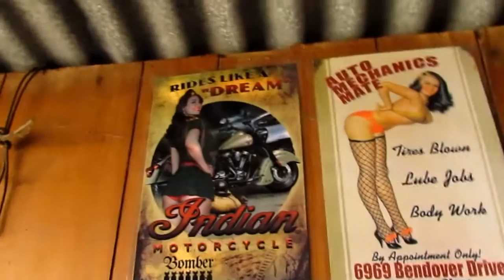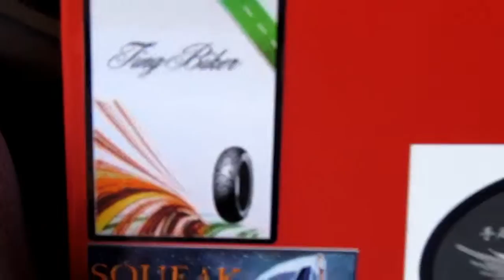Vlog #100 New Stickers Mic Update In The Skun Knuckle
New Stickers received and new mic dilemma solving!